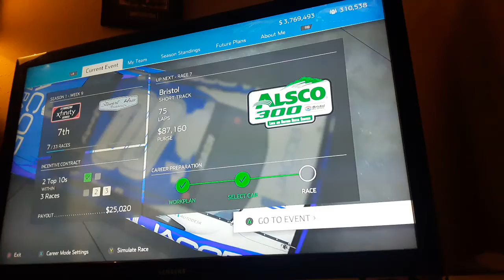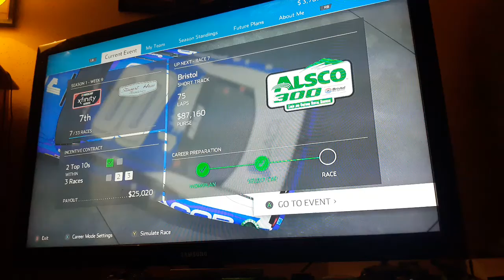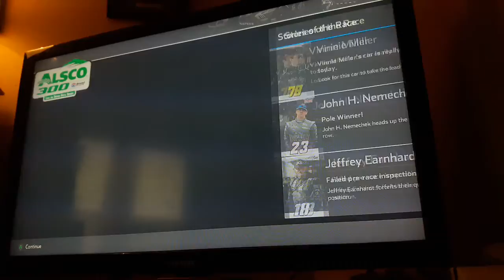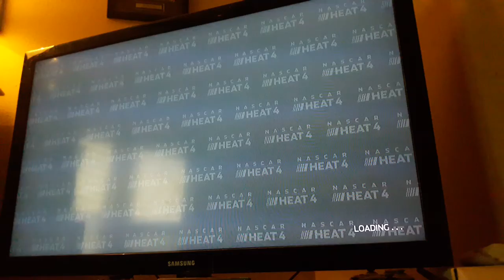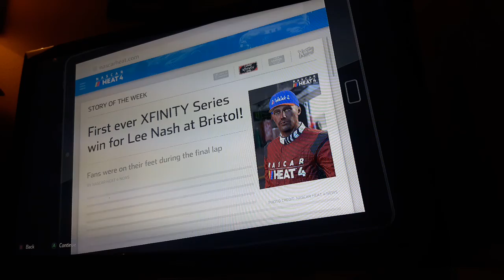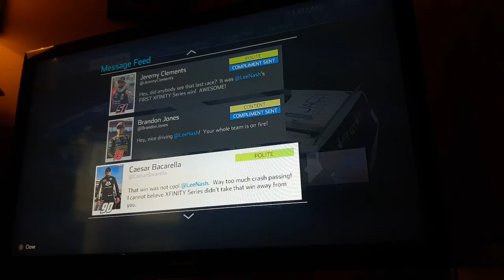Winner winner chicken dinner for me at Bristol Nascar heat 4